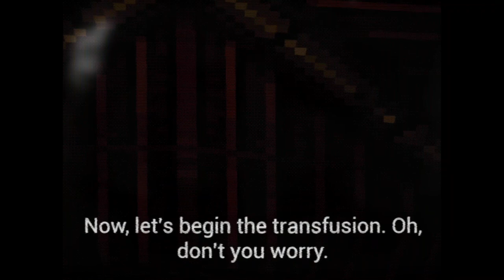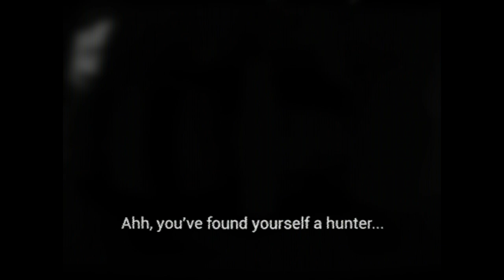PS1 BloodBorne is finally on PC | Bloodborne PSX Demake..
Bloodborne PSX reimagines Bloodborne as a PlayStation classic--CRT TV grain and all. Perhaps unsurprisingly, this reconstruction works extremely well aesthetically, granting the 2015 horror game all the same grit and gravitas of the earliest Resident Evil or Silent Hill entries.